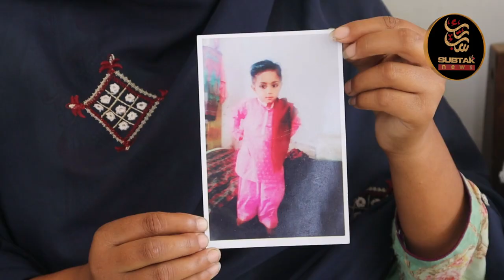Story Of 4 Year Boy || PM Imran Khan Justice Lost In Front Of Powerful Mafia || Reality Of Police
Story Of 4 Year Boy Now PM Imran Khan Justice Lost In Front Of Powerful Man || Reality Of Police

4 سالہ بچہ  ، طاقتور کےسامنے عمران خان کا انصاف ہار گیا،بوڑھی نانی بچے کی بازیابی کیلئے وڈیرے کی بھینسوں کو چارہ ڈالنے لگی